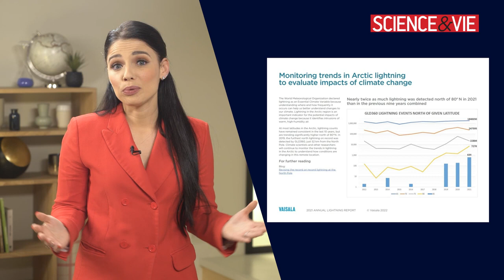Decryp’Terre quel lien entre les orages et le réchauffement climatique ?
Dans cette vidéo en collaboration avec Sciences & Vie, je décrypte comment le réchauffement climatique provoque une multiplication des orages en Arctique… et  comment dans le même temps l’éclair lui-même pourrait contribuer à accentuer le réchauffement de la planète. Un vrai cercle vicieux climatique !